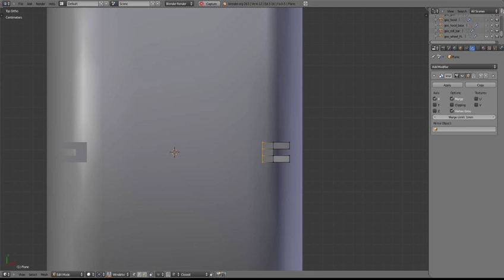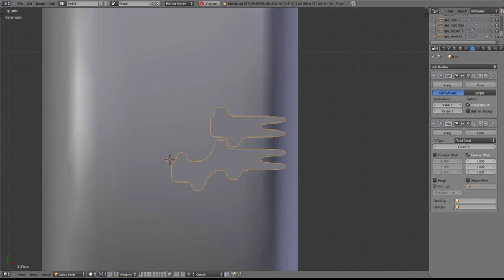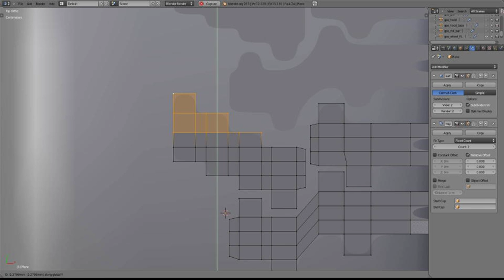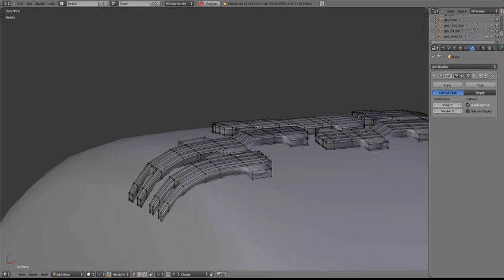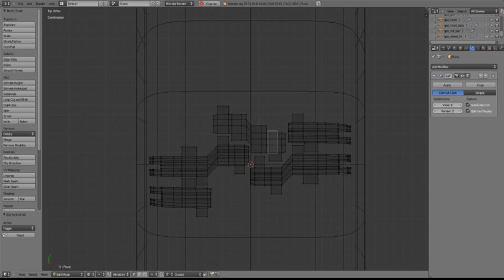TMMJ - MacGyver's Jeep Wrangler - 13 - Tire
Not too sure about these, I think it's too dense. For now they're staying like that but we'll see.